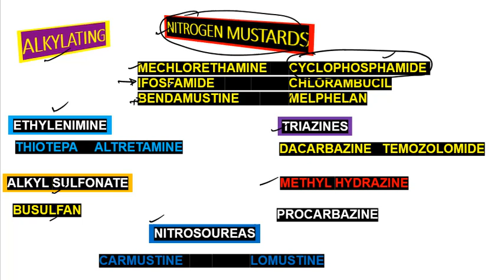Anticancer Cyclophosphamide Malayalam Nitrogen Mustards Alkylating agents Mechanism of action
Cyclophosphamide  Malayalam Nitrogen Mustards Alkylating agents Mechanism of action Malayalam